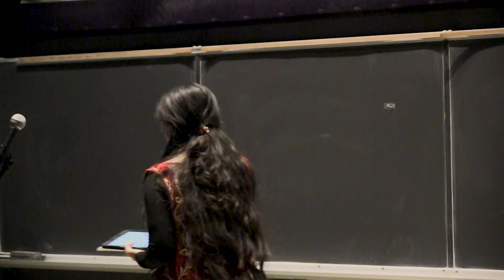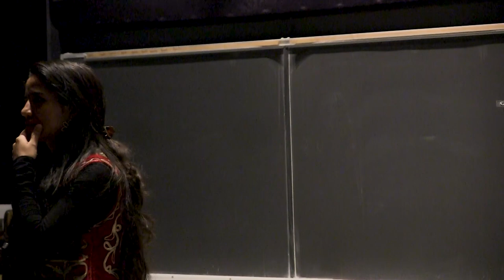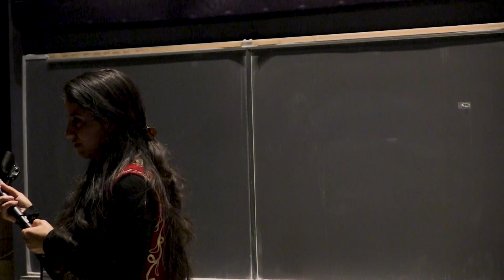Speak Truth to Power: Sonita Alizada on Courage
Event presented by The Courage to Be Program and Common Course

Sonita Alizada is a young Afghan rapper working to end child marriage. With a poet’s soul and activist’s passion, she uses rap, courage to stand up for women’s and girls’ rights. Sonita was born in Afghanistan under the Taliban regime.

Being almost sold into marriage twice at age 10 and again 16, Alizadeh’s mother, who had moved back to Afghanistan, instructed her to return home to meet her future husband. With the help of Rokhsareh Ghaemmaghami, an Iranian filmmaker, who recorded her journey in a documentary called “Sonita” helped Alizadeh record a powerful and evocative video, "Daughters for Sale,” which was seen around the world. The rap song and her story helped
Sonita to obtain a full scholarship to come to the US in 2015. Today, Alizadeh lives in the United States, doing a joint major at Bard college in Human rights and Music. Besides school, she is still a passionate advocate to end child marriage and promote the rights of other women around the world. She has shared the stage with heads of state, Nobel Laureates, and renowned change-makers and helped develop a curriculum on child marriage for over one million students. Her message about ending child marriage is reaching the highest levels of global leadership and civil society, and her story and vision have been shared worldwide. Through her music and advocacy, she wants to encourage world leaders, policymakers to take urgent action to end child marriage. "If girls are forced into early marriages, the societies, the world will be in the cycle of poverty and illiteracy,” she says, "if you want to see the world in peace, better health, and condition, prevent girls from early marriages and keep them in school.”